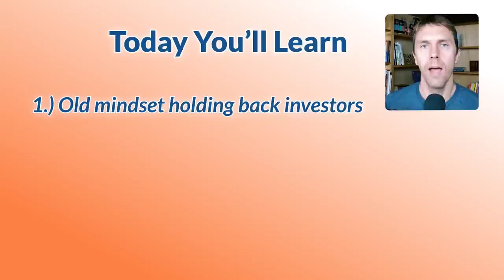Rental Property Analysis 2.0 - How to Adapt to High Interest Rates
🎙️ Episode 317 - Despite high 8% interest rates, you can still invest in cash flowing properties. Learn from today's guest, Erion Shehaj, about how to evaluate properties in today's market and avoid the WORST strategy you can do.

🎬 Timestamps:
0:00 - Meet the Man Who Solved High Interest Rates
4:13 - The Old Mindset Holding Back Investors
11:11 - How Experienced Investors Analyze Deals NOW
26:33 - How to Figure Out Investor Financing
31:56 - Why Waiting is the WORST Strategy

🔵 30 Days to a Better Rental Investor
🔵 Creative Financing for Real Estate Investors

📚 My Books:
📘 The Small & Mighty Real Estate Investor: